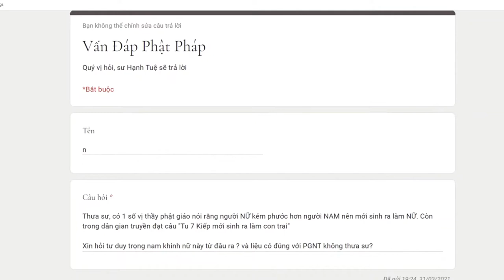379. Người nữ có kém phước hơn người nam hay không?